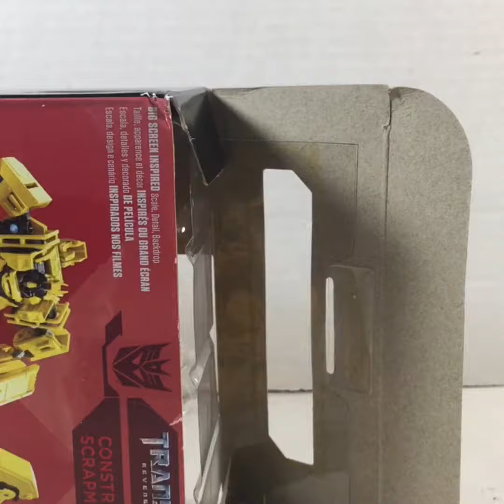Transformers Studio Series Scrapmetal UNBOXING!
First edition of unboxing a Studio Series figure. I will do some more in the future.